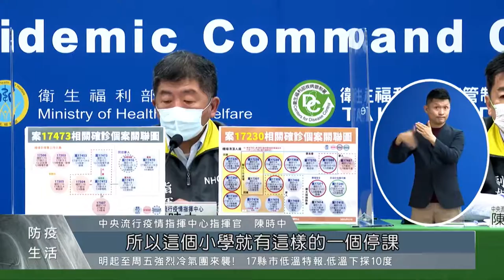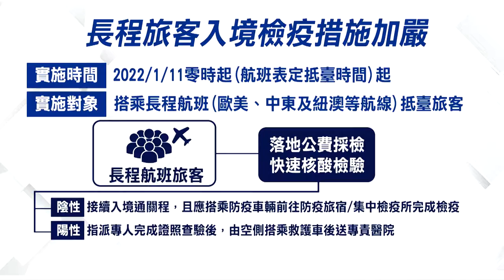最新疫情！本日新增6例本土 指揮中心複步研判與桃機染有關｜每日熱點新聞｜原住民族電視台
桃園國際機場染疫事件擴大進校園，今天(10)指揮中心公布新增6例本土個案，其中一位是就讀國小孩童，而他的家長，就是在機場工作確診的手推車人員。國際疫情嚴峻，為了圍堵疫情，指揮中心調整搭乘國際航班，入境旅客的機場採檢規劃，同時也強化國內宗教場所防疫措施。